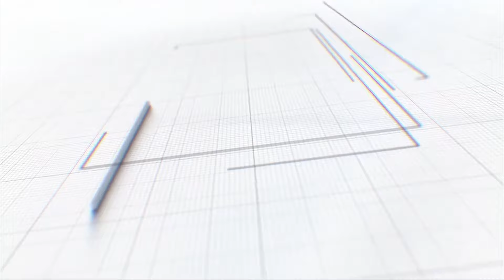Sandeep Naik -नेतृत्त्वाखाली Naresh Mhaske- प्रचारार्थ मंडल दौरा पदाधिकारी कार्यकर्त्यांशी संवाद